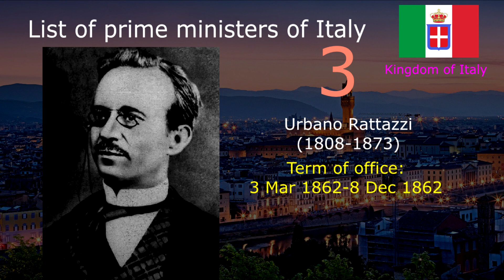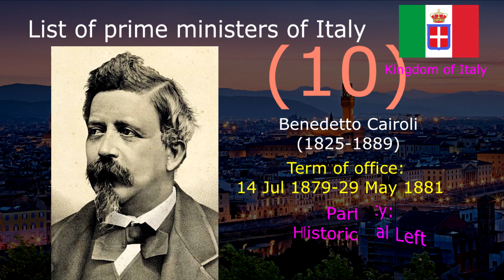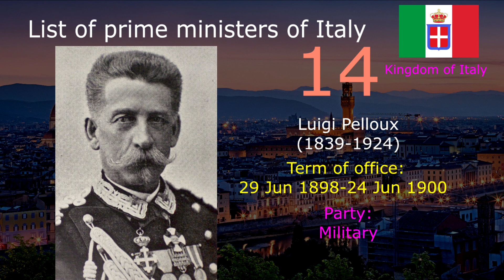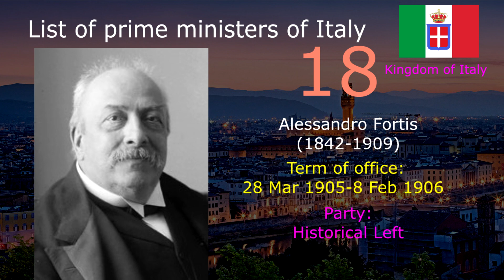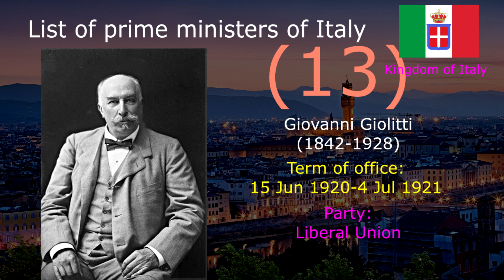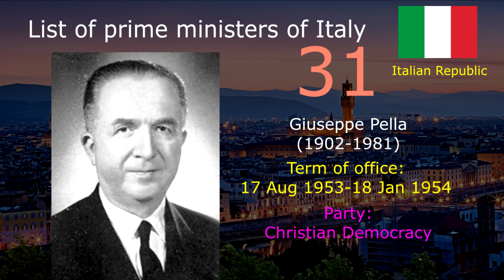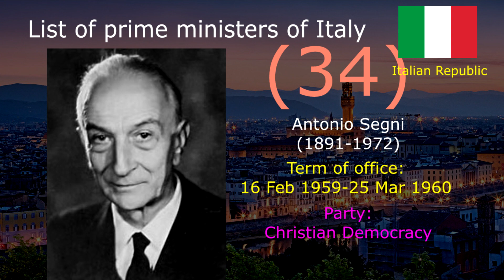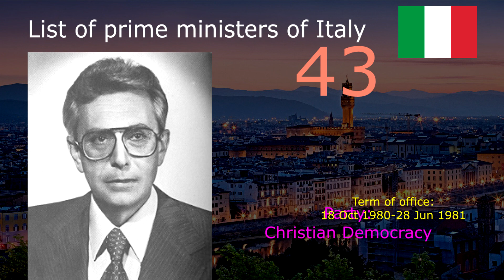List of prime ministers of Italy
list of prime ministers of Italy since the Italian unification in 1861. The prime minister of Italy, officially the President of the Council of Ministers, is the head the Council of Ministers, which holds effective executive power, and must receive a vote of approval from the Council in order to execute most political activities. The office is similar to those in most other parliamentary systems, however the leader of the Italian government is not authorized to request the dissolution of the Parliament or to dismiss ministers. In this video show the list of prime ministers of Italy who took office in timeline from 1861 to present days.